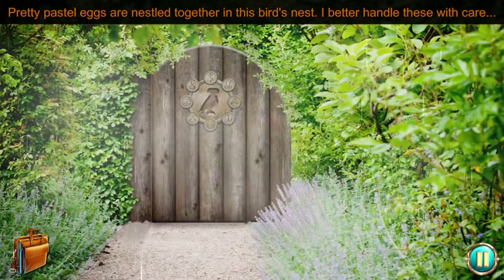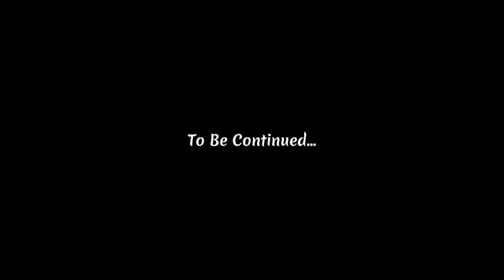Deadly Secrets on Autumn Drive iOS/Android Gameplay | Walkthrough | - Part 2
From the Original Creators of the Mystery of Haunted Hollow Series comes a Brand New Adventure Game with an intriguing new storyline!

Discover bizarre clues, deadly secrets, and disturbing evidence unfold into a climactic ending you will never see coming...